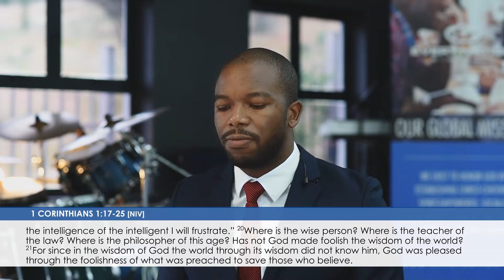The Cross | Devotional | Ps Chris Chipeio